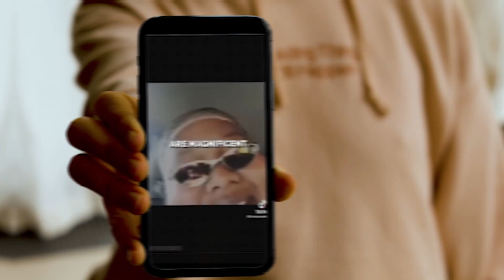Sierra Henry - Bridging Athletic Prowess with Sports Journalism Insight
In this episode, Kate and Megan sit down with the dynamic Sierra Henry, a multifaceted athlete and accomplished sports journalist. Born in Dallas and raised in east Texas, Sierra's journey encompasses excellence in both track and field and basketball. Tune in as she shares her remarkable story, from playing basketball at Tyler Junior College to becoming a Master of Arts graduate in radio, television, and film from Texas Southern University.

Sierra's unique perspective as a former athlete significantly influences her approach to sports journalism. Hear about her memorable experiences working on major productions like Men’s Final Four 2016 and Super Bowl LVI. Sierra dives into the challenges faced by women in the sports industry today and how she navigates obstacles in a male-dominated field.

This engaging conversation covers Sierra's role as a color analyst on ESPN+, her advocacy for gender equality in sports journalism, and her dedication to staying abreast of the latest trends in the sports world. Don't miss out as Sierra reflects on her personal experiences, both on the field and behind the microphone, offering insights and advice for aspiring women journalists looking to make their mark in the sports industry. 🎙️🏀🎤